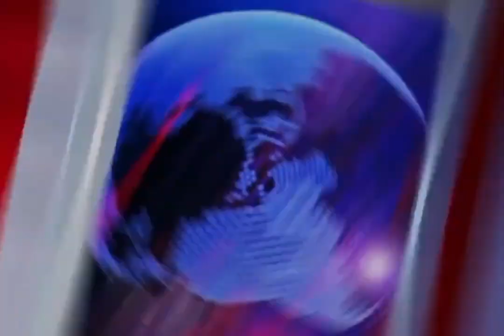🚨 COMEDY CIRCUIT NEWS 🚨 The Pilot at The Green 🥳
For this and more great shows near you check out JokePit The Comedy Box office 👉🎟🔗

Welcome to Comedy Circuit News in this episode we're showcasing, The Pilot at The Green
Fri 15th Mar 2024 at 7:30pm ends 10:00pm
Shoreditch Balls, Old Street, London, UK

🥳 Planning a great night out, search shows near you!

'FIND THE BEST LOCAL COMEDY NEAR YOU' JOKEPIT Powered by JokePit Connecting presented by @mxjulianaheng edited by Yash Yas